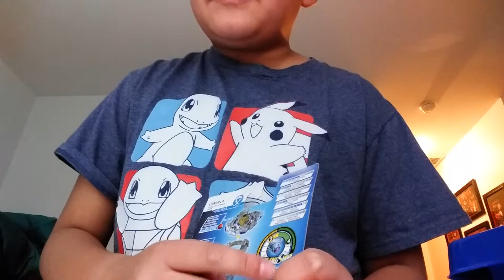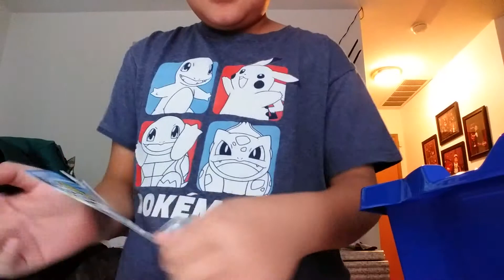Unboxing Luinor part 1